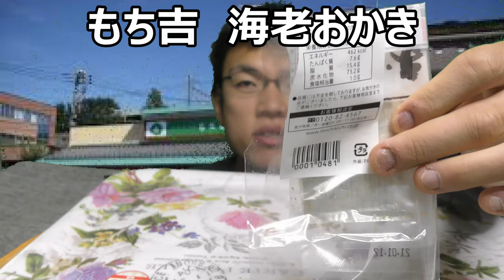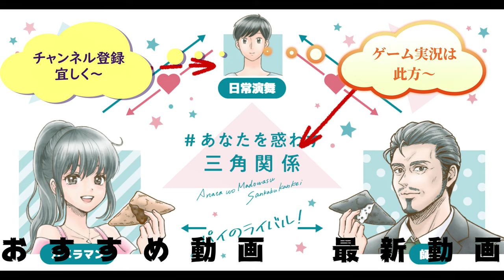もち吉 海老おかきを食べて老舗の凄さを思い知った……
もち吉の海老おかきを食べてみました。おかきの老舗もち吉初体験！！老舗の凄さを改めて実感させられました……